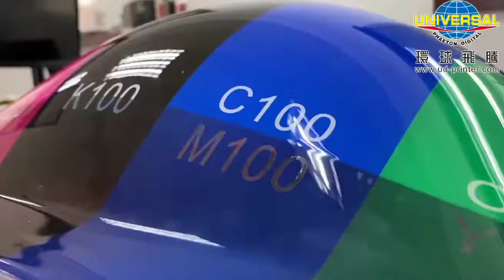Galaxy UV Application.